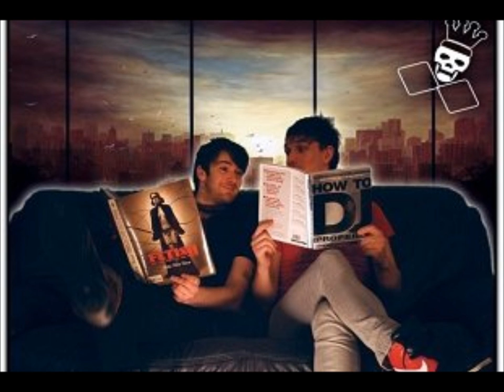Roman Fleischer - Can't Get Enough (Death On The Balcony Mix) - Forthcoming on Development Music.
Development Music return with a slamming double A side single from Berlin-based producer Roman Fleischer. With remixes coming from the hugely talented Death On The Balcony and Manchester's own Robin Porter of Immigrant Music fame.

Phil Asher - "Its all Bout The Original Mix for Moi, :), Another Stunning Release from Developmental"

Craig Smith (6th Borough Project) - "Nice package chaps! Particularly feeling the D.O.B. remix and "Out Of My Head". dopeness!"

DJ Sneak - "Good mixes"

Fish Go Deep - "Original of Can't Get Enough is doing it for me. Great groove, gritty chords and breakdown. Will be playing."

Hot Toddy - "It's a great groove and I'll be playing out over the summer!"

Deep Space Orchestra - "Like The Remix"

Simbad - "Haaaaa sounds like i found a 12'' from the late 90's in my inbox"

Leigh Morgan (Urban Torque) - "High quality release, strong stuff"

Dominic Capello - "Megafantastico!Love all the tracks. thanks."

Kev Beadle (Southport Weekender) - "Can't Get Enough original mix is the one for me"

Kiko Navarro - "Can't Get Enough is a good track will play it!"

Red Rack'em - "Original Mix of Out Of My Head for me. "

Giom - "Nice and varied E.P, will try these out."

Retrac - "Solid EP - all downloaded ready for spinning!"

Cosmic Boogie - "The original of cant get enough is the standout track for me. Love the stabs on the robin porter remix as well. Nice old skool vibe"

SCOPE - "WICKED E.P, really feelin all the tracks!"

Frank Jensen (Soulparlour) - "I like the originals. good vibes"

Vinny Da Vinci - "Thanks for the promo... WICKED PACKAGE!"

Neil Scott (El Diablos Social Club) - " Original is one for me. remixes are ace also."

Matt Neale (Wolf Music) - "Pure vibes from the Development gents. Strong deep tracks that all tick boxes. Will play for sure."